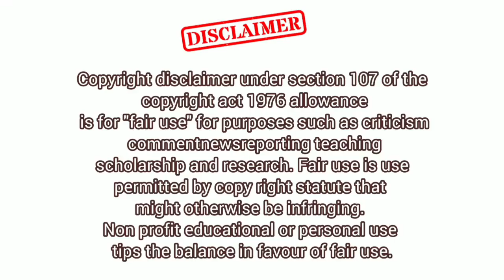Magnesium L-Threonate vs. Glycinate: The BEST Magnesium for You? - Daddy Fever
Video Description:👇

Magnesium L-Threonate or Magnesium Glycinate – which one should YOU take? 🤔 If you’re looking to boost brain power, memory, and cognitive function, L-Threonate might be the game-changer you need! But if better sleep, muscle relaxation, and stress relief are your goals, Glycinate could be the perfect fit.

In this video, we break down the science behind both forms, their benefits, and which one is best for your health goals. Don't waste your money on the wrong magnesium! Watch till the end for expert insights.

💡 Timestamps:
00:00 Intro
00:45 What Is Magnesium L-Threonate?
02:15 What Is Magnesium Glycinate?
03:30 Key Differences & Benefits
05:00 Which One Should You Take?
06:30 Final Verdict

Device: Android